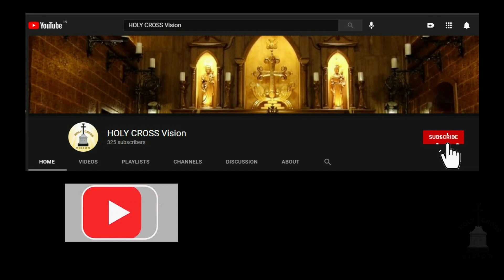HOLY CROSS Vision - Official Launch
Holy Cross Vision is the Official YouTube channel of Holy Cross RC Church, Arthat, Thrissur intended to Telecast the LIVE,  Recorded Programs and Activities from the Church. എല്ലാവരും ഈ ചാനല്‍ സബ് സ്ക്രിബ് ചെയ്യണം എന്ന് അഭ്യര്‍ത്ഥിക്കുന്നു. എല്ലാവരുടെയും സഹകരണവും പ്രാര്‍ത്ഥനയും  പ്രതീക്ഷിക്കുന്നു .

HOLY CROSS Vision Official Launch Video
Concept and Edits - Fijith Thomson